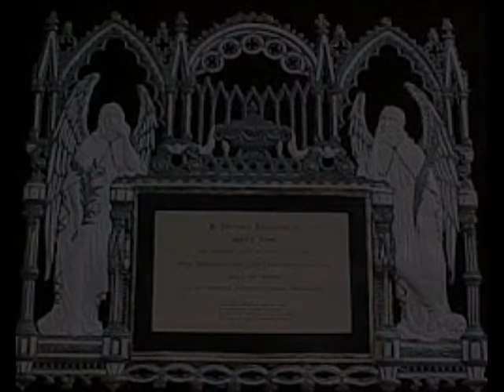I Mourn The Cock Crow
From the Deafening Whispers Album
Mournful Lust is a Depressive Doom Metal Band from Australia
Members are
Andrew Cornale Guitars
Ben Mounsey Lead Guitars
Zac Garland Drums
Legion Draxsen Bass & Vocals